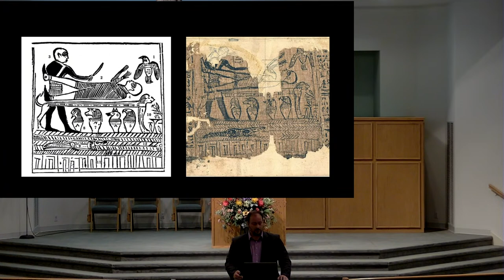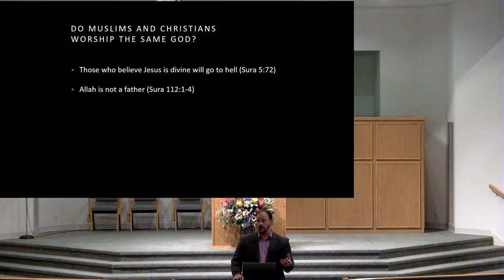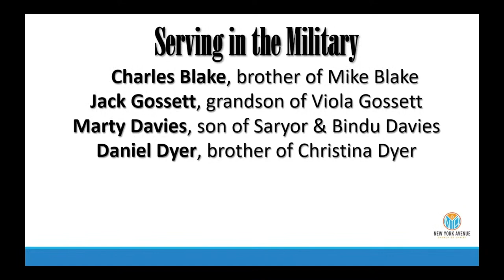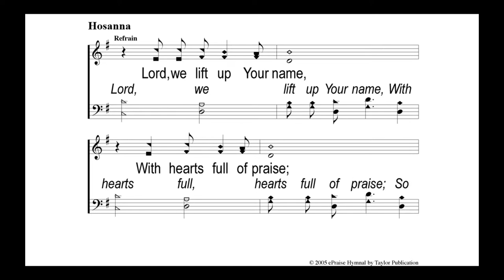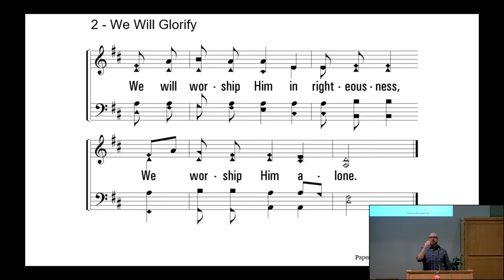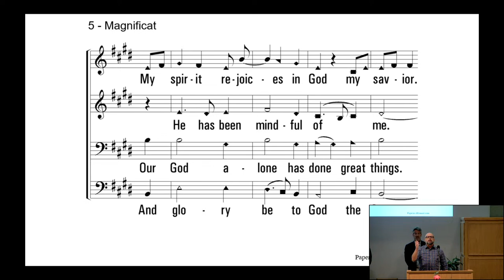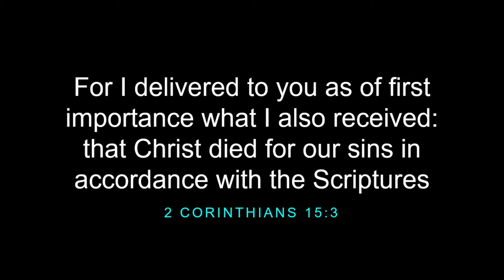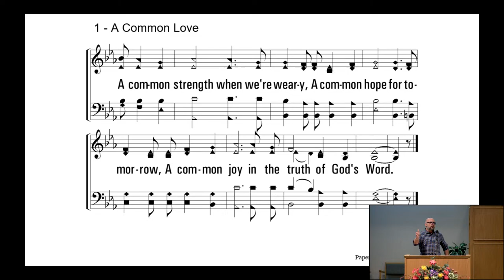The Problem with Progressive Christianity (7/31/2022 AM)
Dr. Dewayne Bryant Sunday morning worship sermon